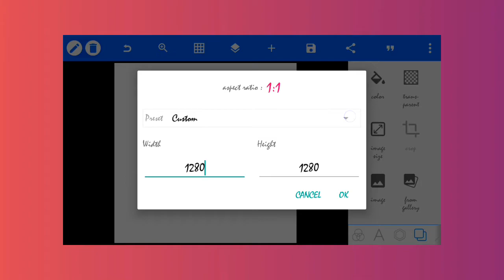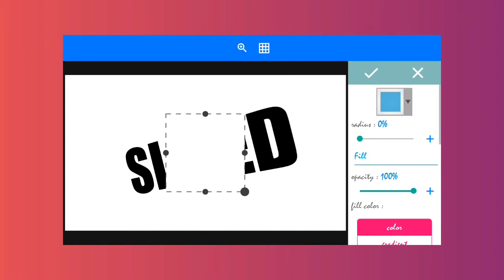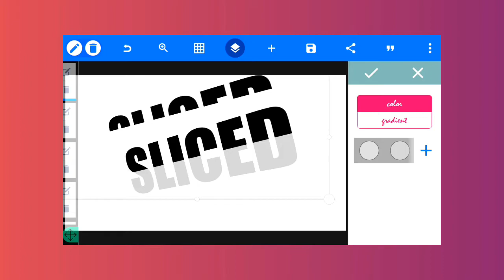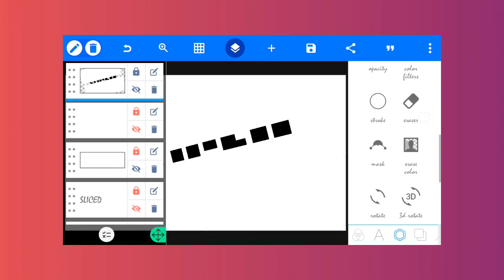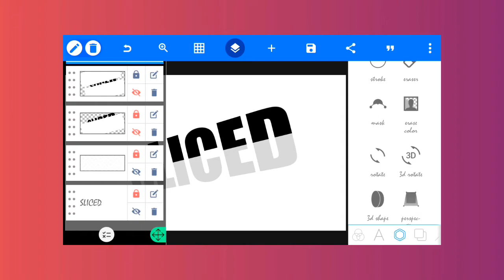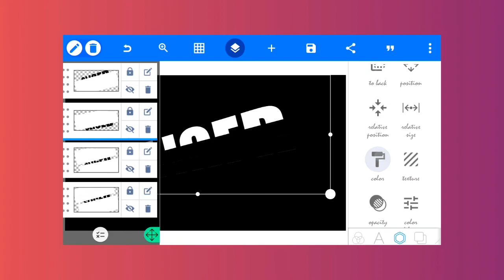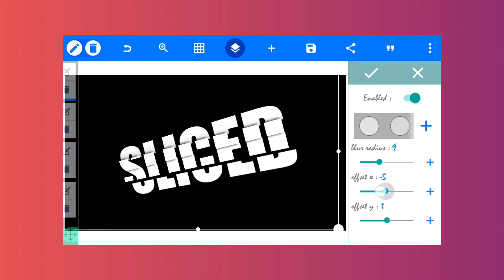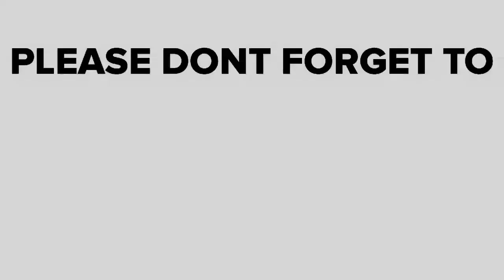How To Create A Sliced Text Effect In Pixellab | Pixellab Tutorial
Hey guys, what's up? In today's video I'm going to show you how to create a sliced text effect in pixellab. This Tutorial is Advanced so make sure you watch the video to the very end. Let's get started.